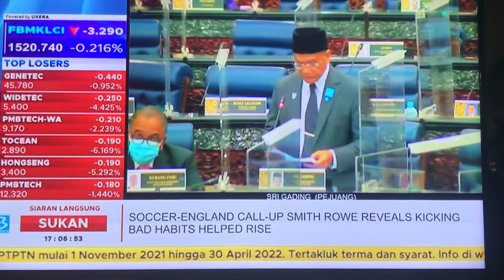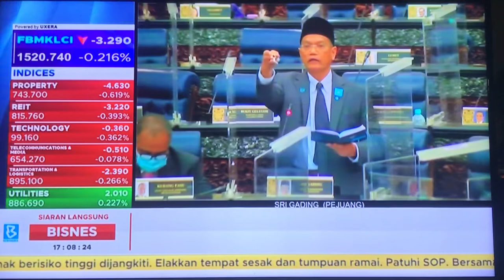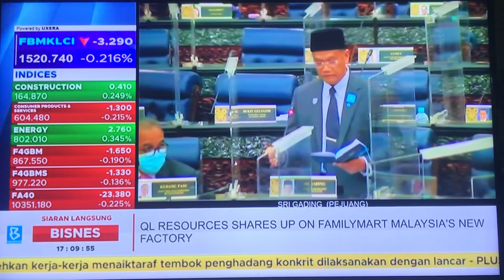Seloka YB Datuk Dr Shahruddin Md Salleh, Ahli Parlimen Sri Gading P.149 (10November2021)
Parlimen Malaysia 10 November 2021